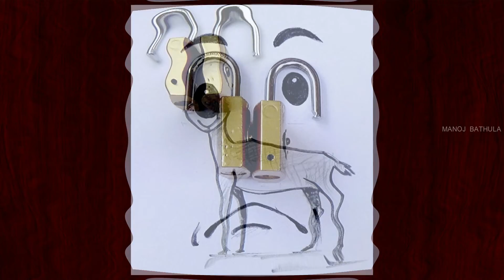7 Surprising Drawings using Lock| Creative Drawings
I drew 7 surprising drawings using Lock. It's very Easy and simple. Please watch my video. D'nt forget Press the 'BELL' Icon.